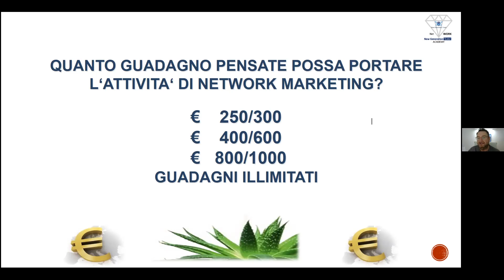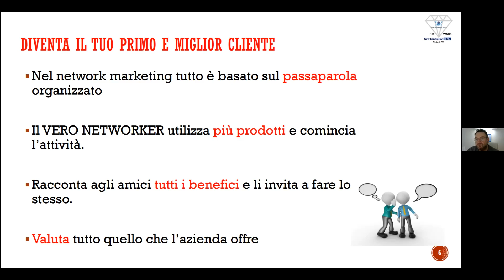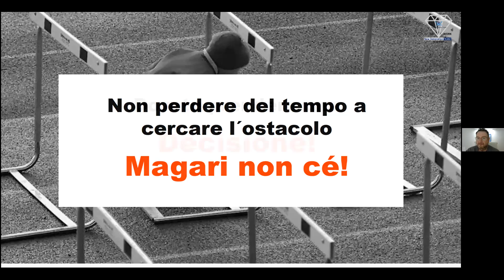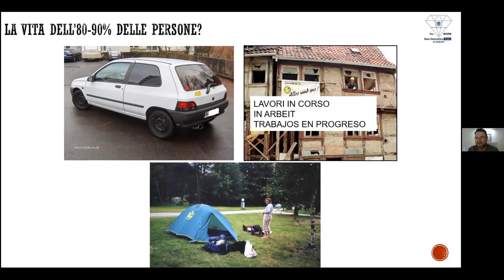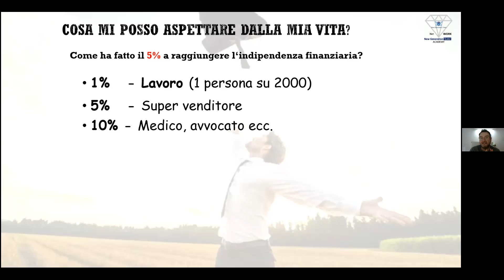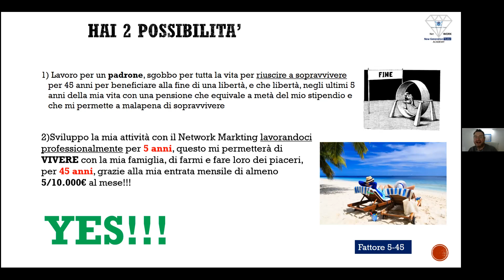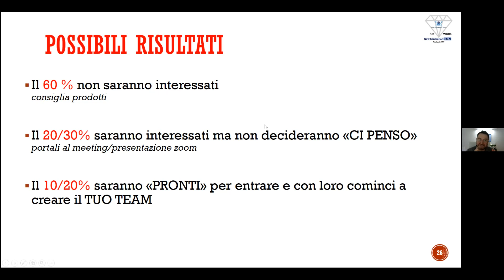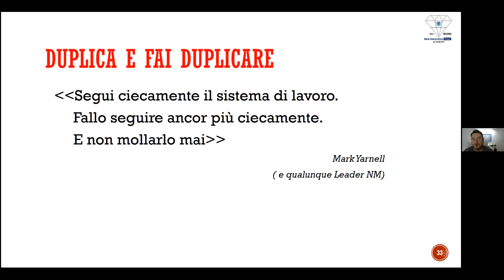Webinar Schluessel zum Erfolg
Der Schluessel zum Erfolg - Erste Schritte im Network